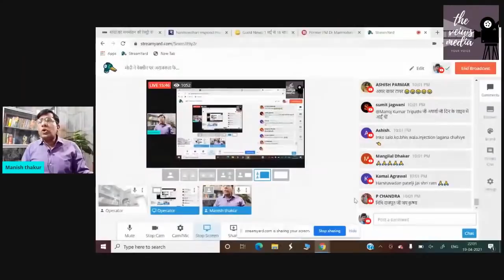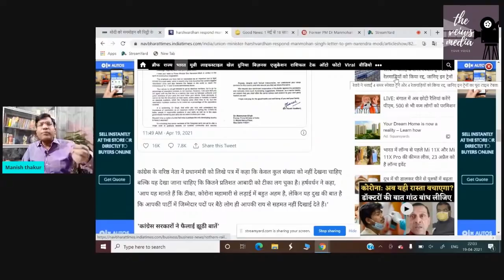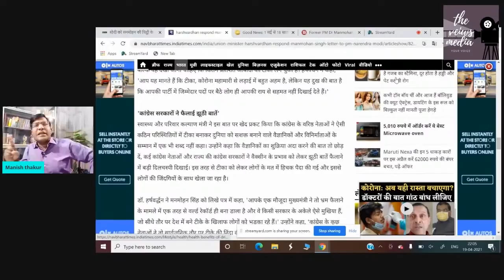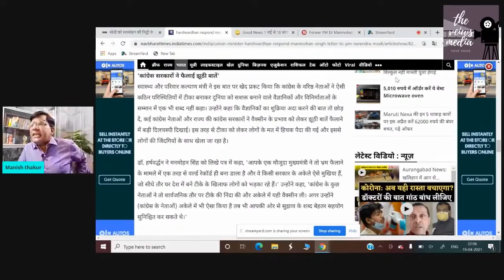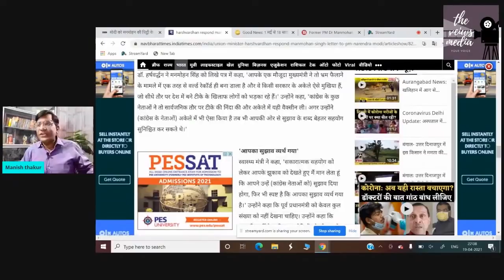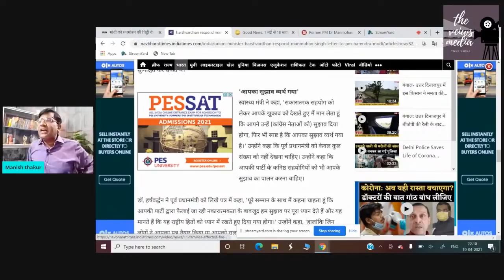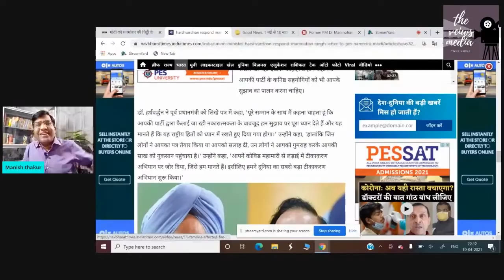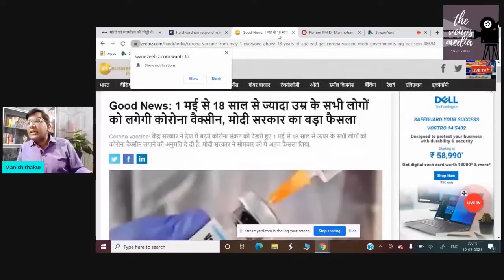मोदी ने वैक्सीन पर अराजकता फैलाने वालों की हवा निकाली!कांग्रेस ने मनमोहन को क्यों कराया जलील!